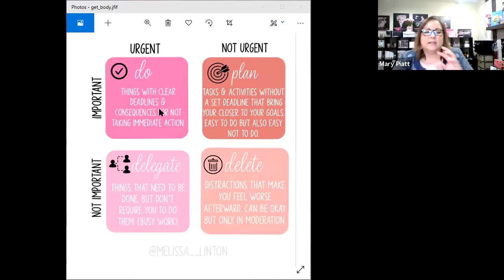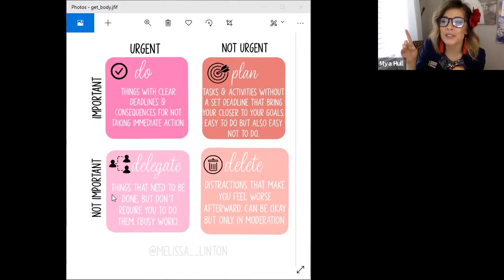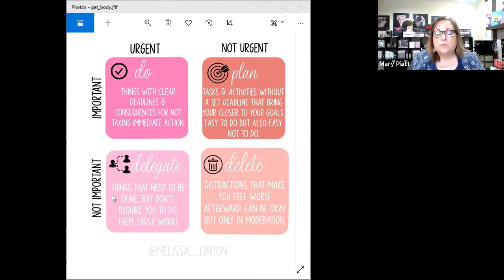Red Hot Coffee Club - February 20, 2021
Recording from Red Hot Coffee Club: Topic is schedule and time management